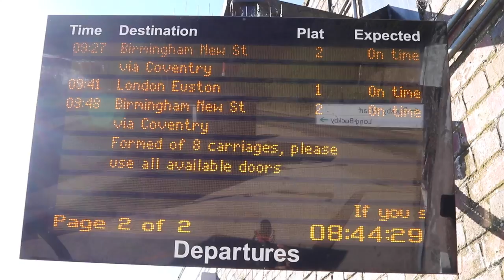Off to London, Summer Daze | Ep 30 Life in a Nutshell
E30 Summer Daze Vlog of Life in a Nutshell narrowboat travels.
A trip from the marina down to the Big Smoke. We enjoyed a family gathering and popped into Tottencourt Road to pick up our new lens for the big camera. Plus a big surprise for Wendy...

See you tomorrow for more Summer Daze.

FAQ
What cameras do we use?
BIG CAMERA: Canon EOS 80D
SMALL CAMERA: iPhone 7Plus
GOPRO: Hero 3
DRONE: Mavic PRO
MICROPHONE 1: Rode videomic
MICROPHONE 2: Rhode